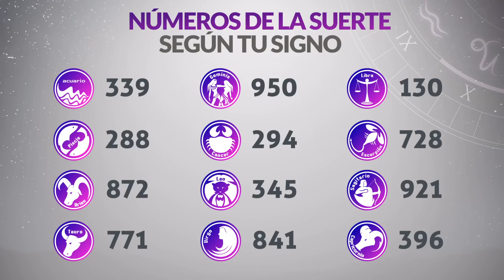Resultados Lotería de CUNDINAMARCA Lunes 24 de Octubre de 2022 | PREMIO MAYOR 😱💰🚨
Resultado de la loteria de Cundinamarca Lunes 24 de Octubre de 2022
Loteria de Cundinamarca 24 de Octubre
Premio mayor Loteria de Cundinamarca 24 de Octubre
Resultado de la loteria de Cundinamarca vienticuatro de octubre
resultados gana
loterias gana
cundinamarca chance
chance cundinamarca
cundinamarca noche
cundinamarca lotería
loteria cundinamarca
resultado cundinamarca
cundinamarca sorteo
sorteo 4491 loteria de cundinamarca
loteria de cundinamarca y tolima ayer
lotería de cundinamarca en vivo
lotería de cundinamarca resultados recientes
que cayo anoche cundinamarca
resultado lotería de cundinamarca de hoy
loteria de hoy lunes cundinamarca
resultado dela lotería de cundinamarca de anoche
resultado de lotería de cundinamarca hoy
resultado de chance cundinamarca
ultimo sorteo de loteria cundinamarca
la lotería de cundinamarca de anoche
cundinamarca loteria resultado
cayó la lotería de cundinamarca
resultados chance cundinamarca
resultados gana
loterias gana
invierte